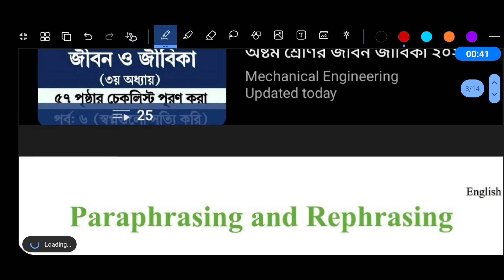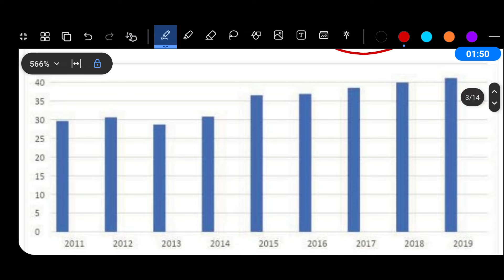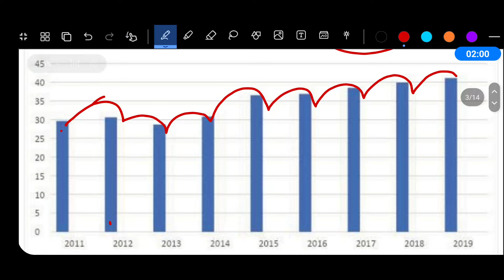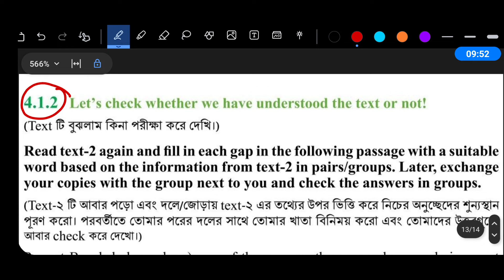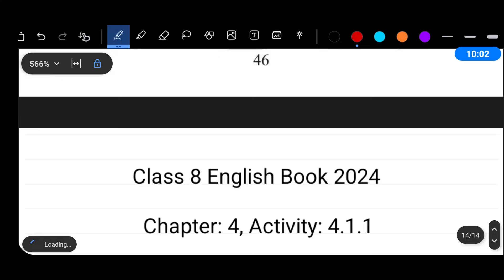Class 8 English Chapter 4 Page 45 | অষ্টম শ্রেণি ইংরেজি ৪৫ পৃষ্ঠা | Class 8 English 4.1.1 Page 45-46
অষ্টম শ্রেণির ইংরেজি চতুর্থ অধ্যায় ৪৫ পৃষ্ঠা ৪৬ পৃষ্ঠা

Class 8 English Chapter 4 Paraphrasing and Rephrasing Page 45 Page 46

Class 8 English Activity 4.1.1
Class 8 English Unit 4 Lesson 4.1.1

4.1.1 See the graph and read the text given below. Then, in pairs/ groups,discuss the main ideas of these texts. Later, share your thoughts with athe class.

English class 8 chapter 4 page 45
English class 8 chapter 4 page 46
English class 8 chapter 4 page 47
৮ম শ্রেণির ইংরেজি ৪র্থ অধ্যায় ২০২৪
অষ্টম শ্রেণির ইংরেজি চতুর্থ অধ্যায় ২০২৪
class 8 new english book 2024
english class 8 chapter 3
অষ্টম শ্রেণির ইংরেজি ২০২৪
class 8 english
ইংরেজি অষ্টম শ্রেণি
৮ম শ্রেণির ইংরেজি ২০২৪
2024 class 8
class eight english
অষ্টম শ্রেণির ইংরেজি ২য় অধ্যায়
class 8 new curriculum english book 2024
new curriculum